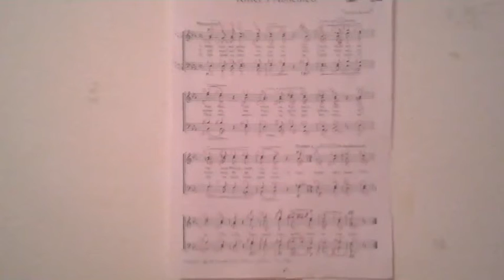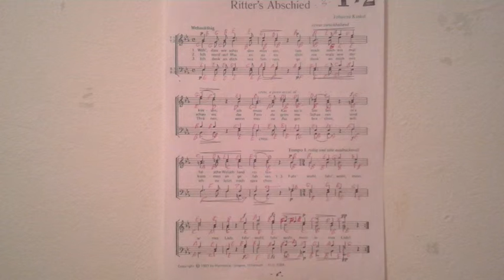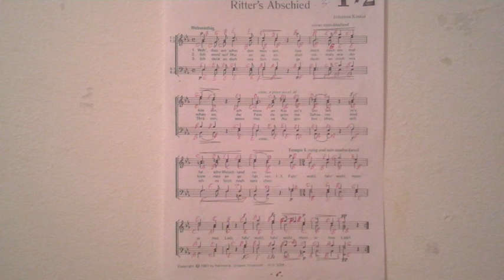GHANTHO 3565 الياس حنا Johan Kingel Play Alyas Hanna